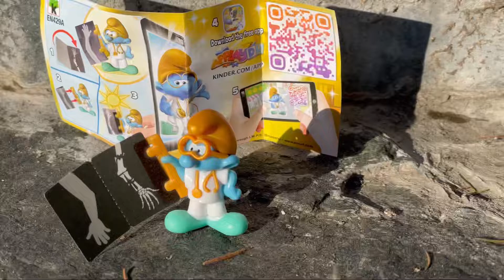Smurfs golden talents complete collection 2022 kinder surprise